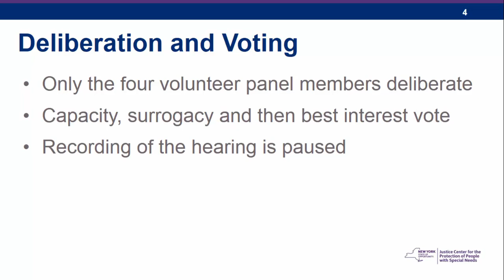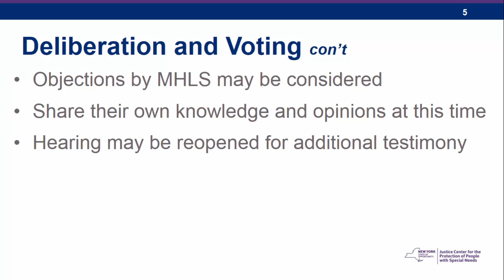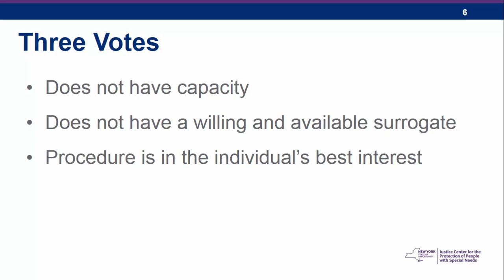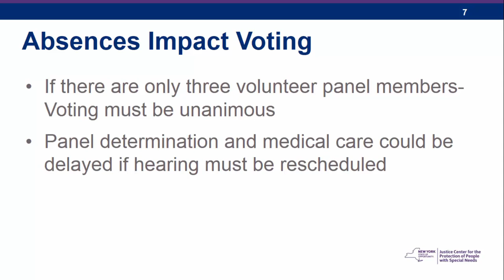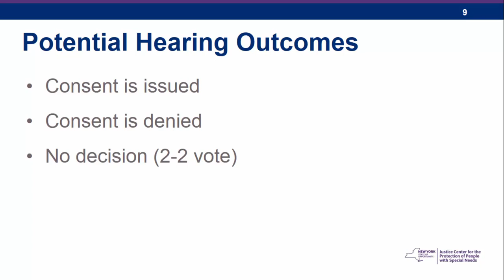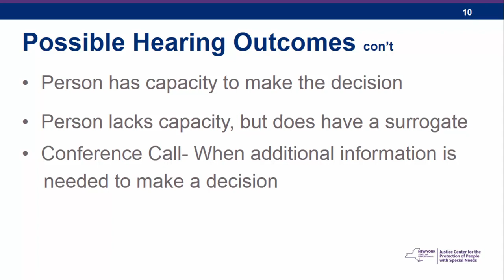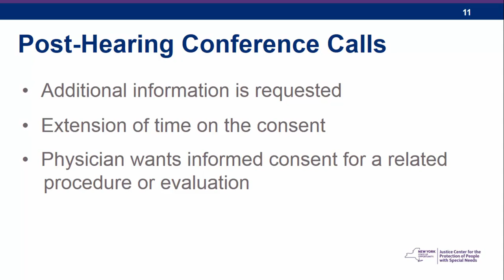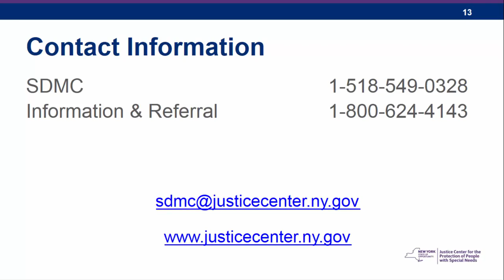Surrogate Decision-Making Committee (SDMC): Deliberation & Voting Procedures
An overview of the surrogate decision-making committee deliberation and voting process